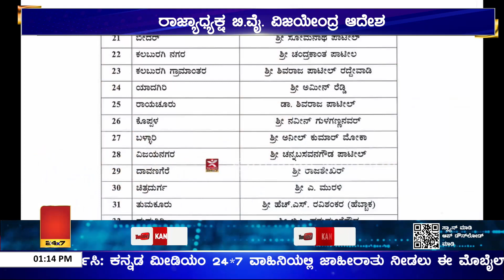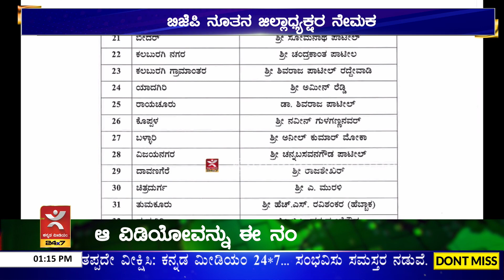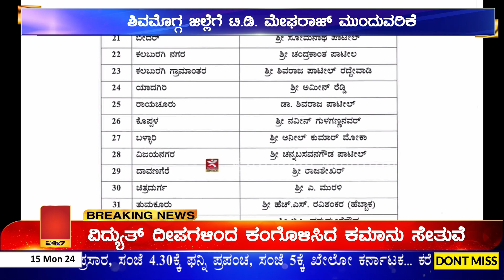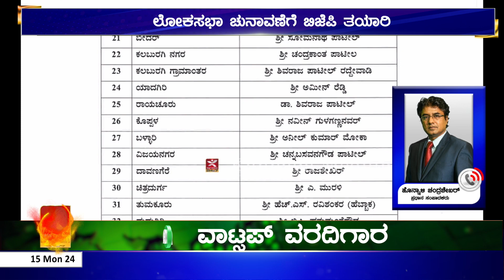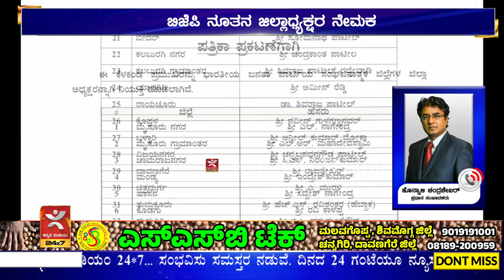39 ಸಂಘಟನಾ ಜಿಲ್ಲೆಗಳಿಗೆ ಅಧ್ಯಕ್ಷರ ನೇಮಕ | ಶಿವಮೊಗ್ಗ ಜಿಲ್ಲಾಧ್ಯಕ್ಷರಾಗಿ TD Megharaj ಮುಂದುವರಿಕೆ